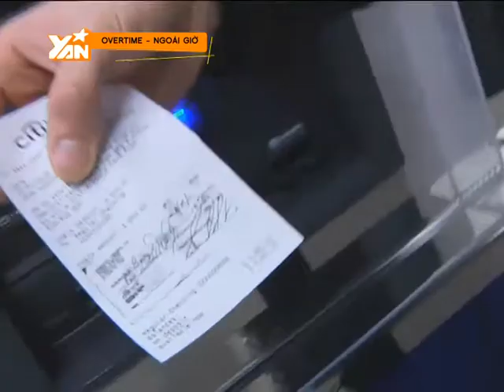Overtime: Thử thách & vượt qua chính mình ( Tập 3 - Phần 1)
Thử thách: Sử dụng điện thoại di động để sản xuất một video về thẻ tín dụng Citbank Reward dành cho những người trẻ đang làm việc trong thành phố. Đội có video được nhiều bình chọn của khán giả hơn sẽ chiến thắng.